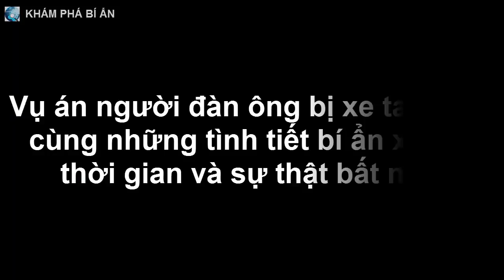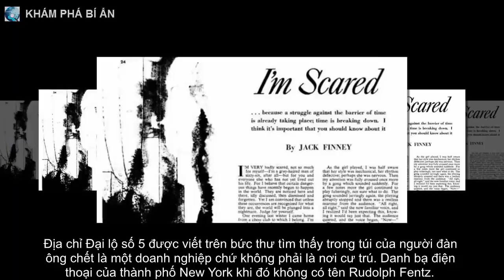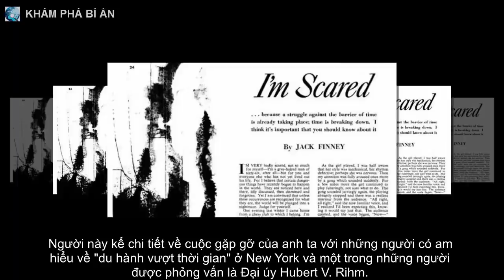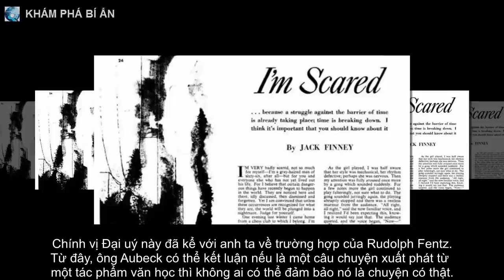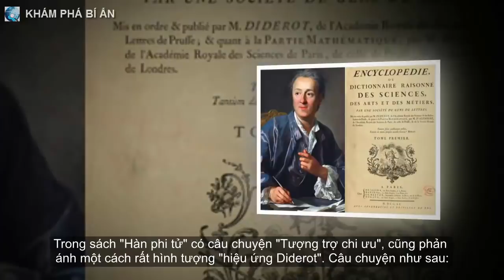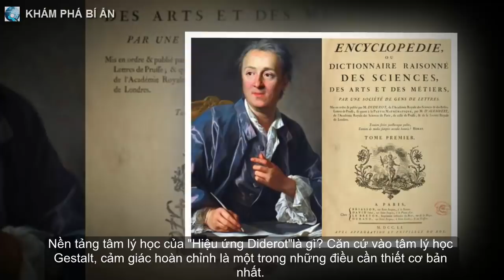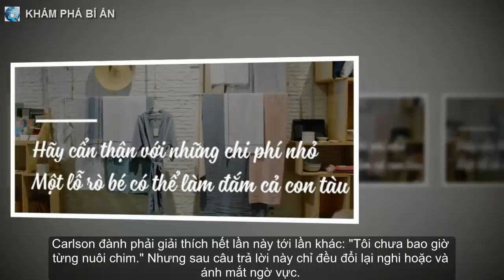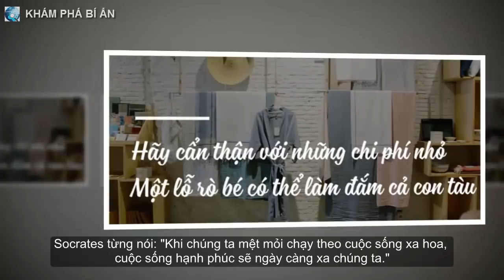Vụ án người đàn ông bị xe taxi tông cùng những tình tiết bí ẩn xuyên thời gian và sự thật bất ngờ